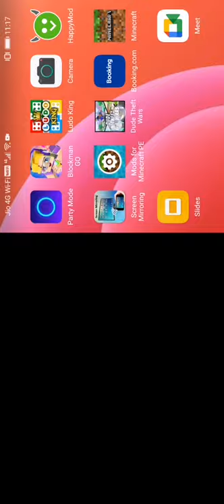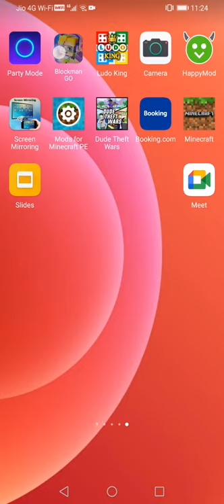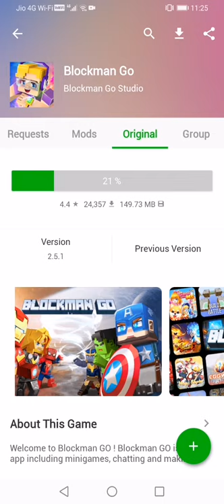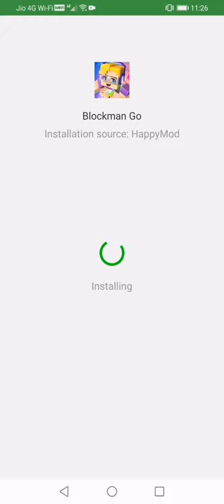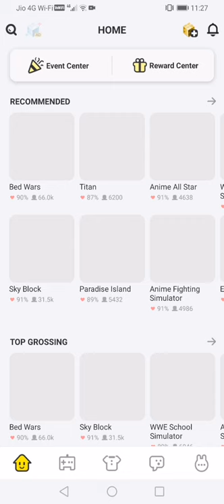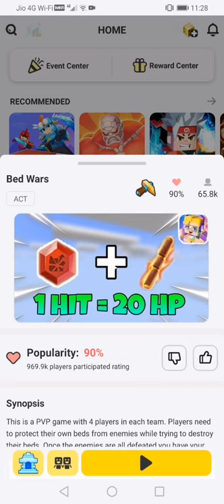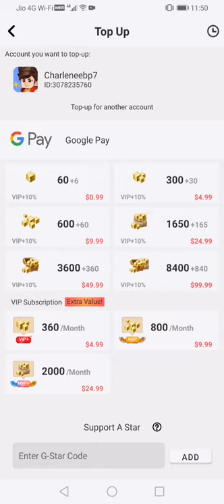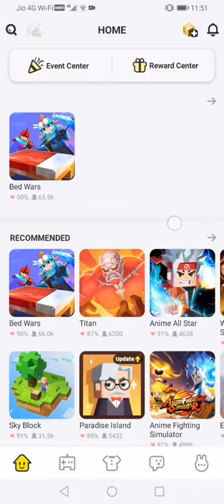15 June 2021